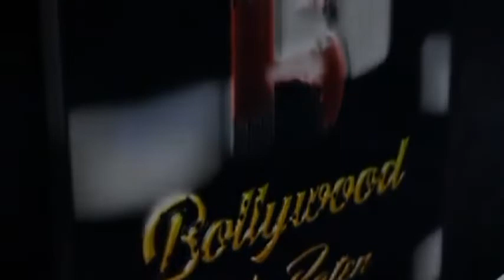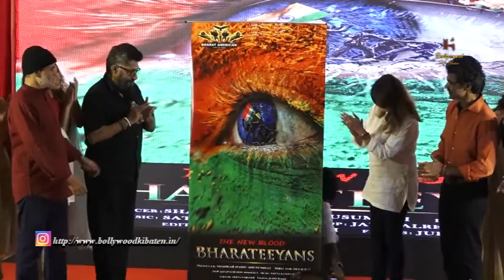Bharateeyans Teaser Launch,Vivek Agnihotri,Deen Raj,Pallavi Joshi,Dr Shankar Naidu,Samaira Sandhu